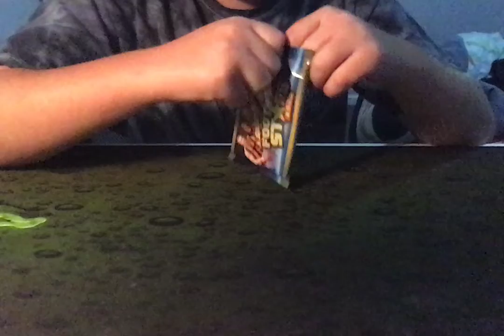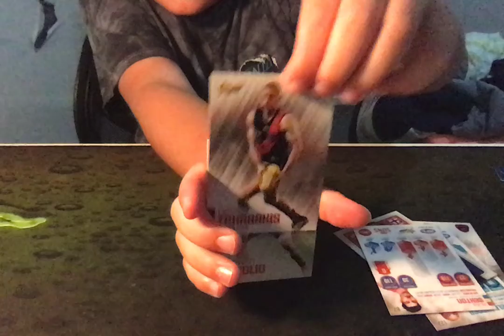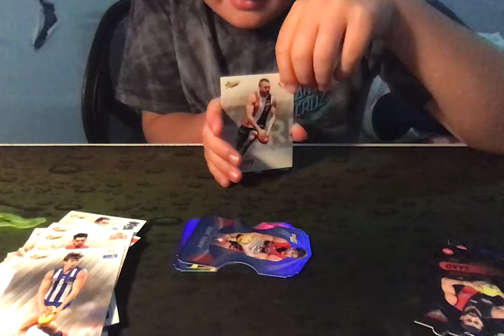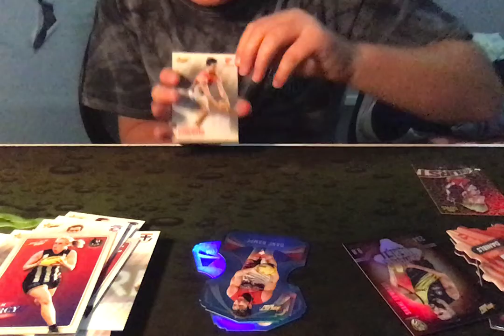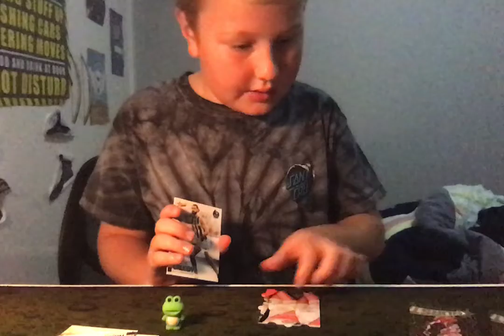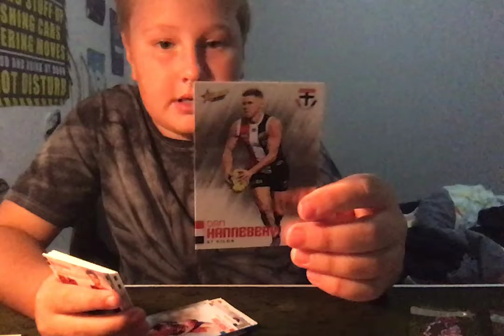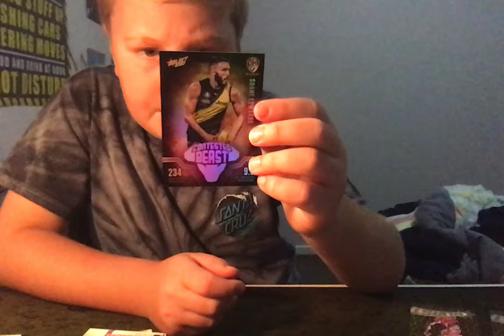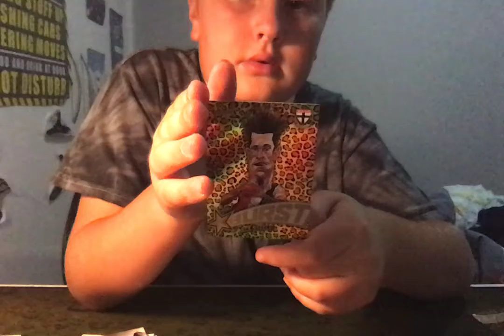footy card opening best video!!!